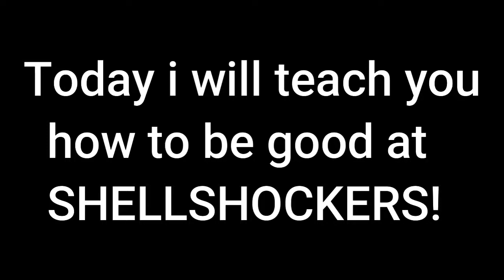How to get good at Shellshockers (very secret tip!)